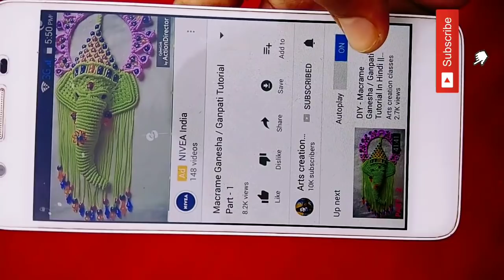Macrame New Design Mobile Purse Tiutorial in Hindi || Full HD Part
Needs -
~ 1 supportive Cord ( Size - 1 meter )
~ 10 Cords ( Size - 4.5 meter )
~ 4 Cords for belt ( size - 4 meter )
~ 10 beads
~ 1 Flower Bead

Buy Material
-Macrame Thread

Recording Gears Used :- Mobile
-Redmi Note 4

-Solar usb bulb White-

-Redmi Y: